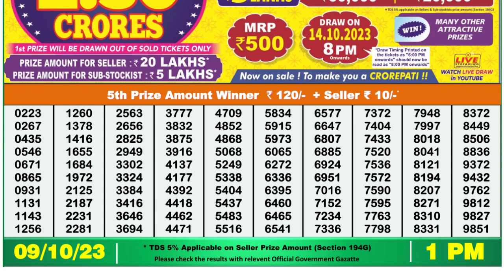Dear Lottery Sambad 1pm today 09.10.23 Nagaland State Lottery Result